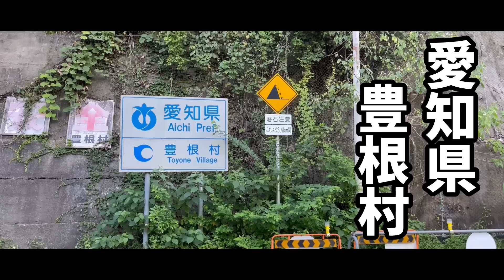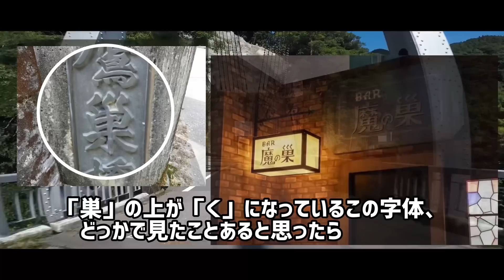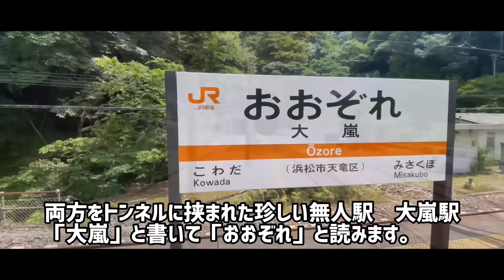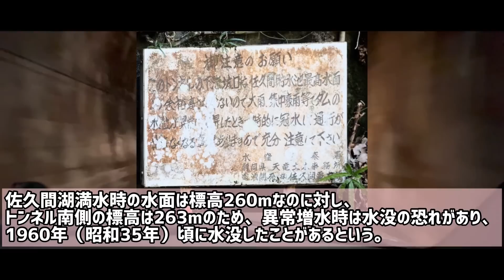【1595年・武家から農家】天空秘境・無人廃集落となったその場所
岐阜県中津川市から車で1時間40分、
秘境と言われる廃集落を目指す
探索し東濃探検隊が見たものは？

心霊現象や神隠しで有名な　廃墟神社に毎日

マツコが恐怖したと語る建造物の上にある天空の楽園を、お見せします

長編エピソード①②③にて完結

長編エピソード①

長編エピソード②

長編エピソード③